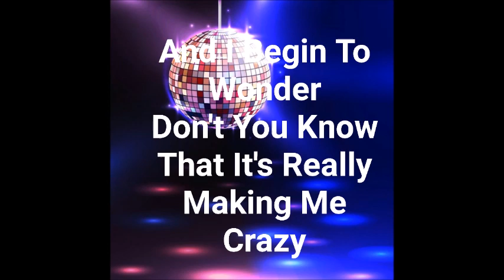Dannii Minogue I begin to wonder (Gabsyl cover)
Explora el canal, las listas de reproducción muy completas, trabajo de muchos años, si te gusta mi contenido, apóyame con un me gusta, comparte, comenta, suscríbete, eso tan simple me ayuda muchísimo a continuar, gracias por estar aquí ❤️ When walking down the street I call your name
Inside my head I go insane
Don't you know that it's really making me crazy
There were days when I went completely blind
No time to think and I lost time
Won't believe what's happened to me lately

Cos everyday it's the same day
Different faces with no names
Places I've never been before
And everyday it's the same thing

And I begin to wonder (don't you know that it's really making me crazy)
And I begin to wonder (won't believe what's happened to me lately)

And every time I think I'm breaking free
These thoughts return to trouble me
Hanging on to love has left me empty
You're a sinner but you told me you're a saint
Too fast I tripped and lost my way
Can't believe what's happened to me lately

Walking down the street I call your name
(All this time you led me astray)
Making love to you I do the same
(But now I know you blinded me)
And there were days when I went completely blind
(I thought I was over you, really over you)
No time to think, I lost time
(no, I'm not over you)

And I, begin to wonder